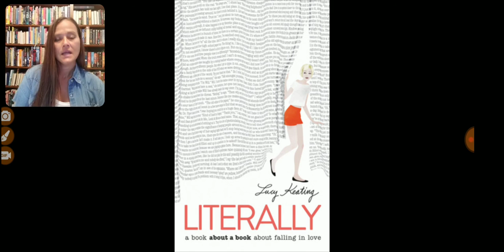Vlog review of Literally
Boom 43 of 100book goal by @sknightreads